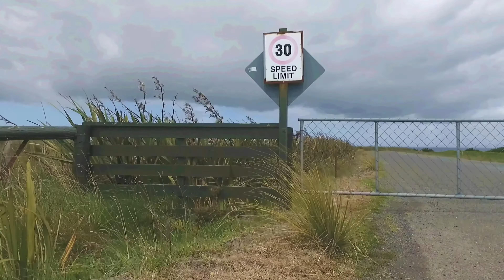DJI Phantom 4 Flying Around Windmills (Almost Crashed!!!)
Flying My DJI Phantom 4 Around The Windmill Farm 3.5km Flight Each Way.